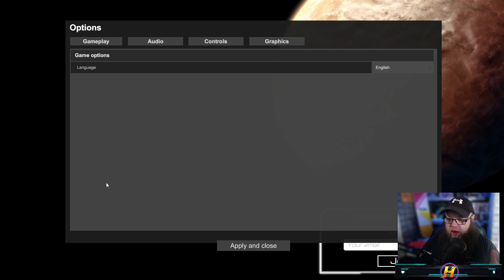Can I Survive On A Dead Planet | The Planet Crafter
well on a dead planet and now i have to survive this mess and get this planet into a state of living. its dead desolate and well horrid but becoming a planet crafter and surviving this waste is better than anything else.

My Computer
🔴 My Keyboard
🔴 My Mouse
🔴 My CPU
🔴 My RAM
🔴 My Case
🔴 My MB
🔴 My PSU
🔴 My GPU
🔴 My Chair